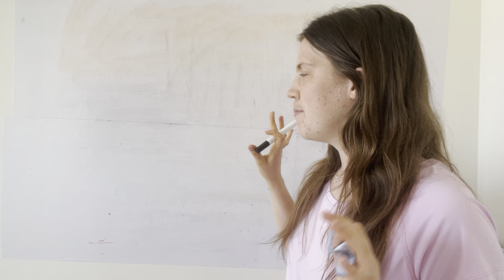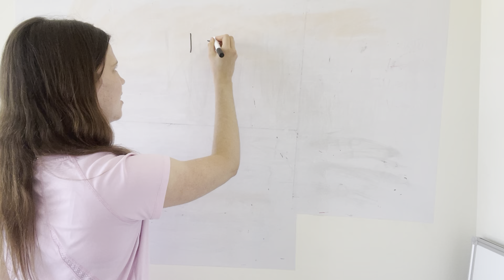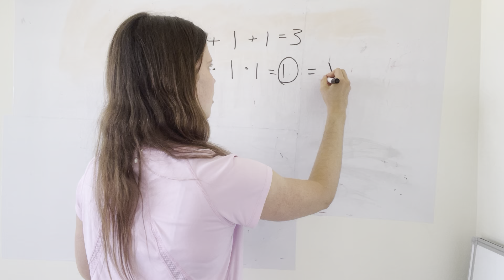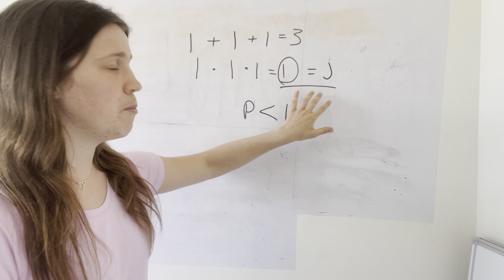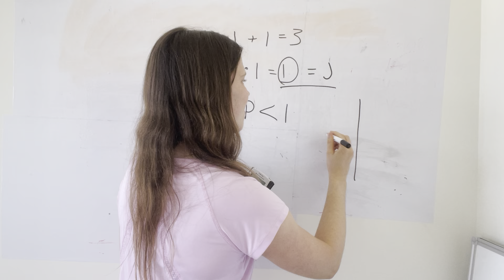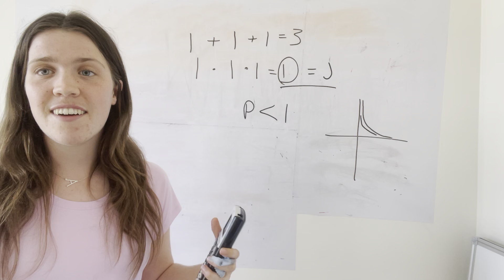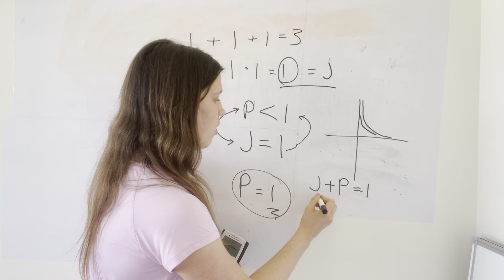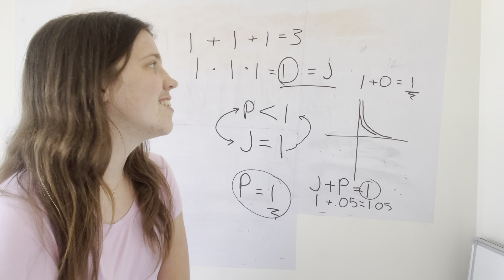The Gospel Through Math!